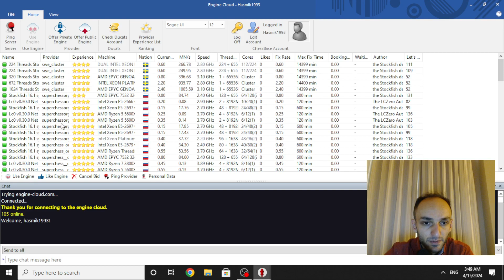Following the steps of Alexander Zajogin!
Mishra Abhimanyu 2626 - Ter-Sahakyan Samvel 2644